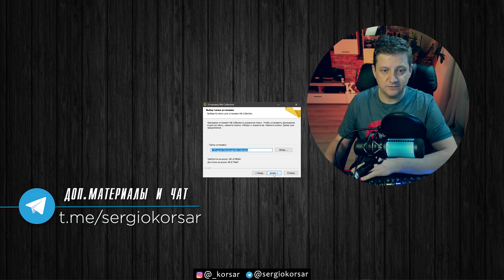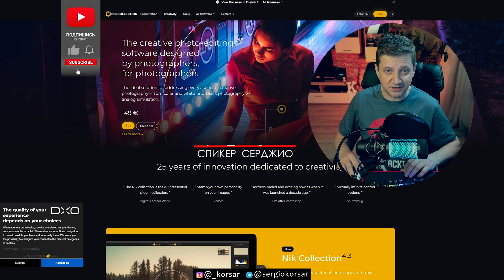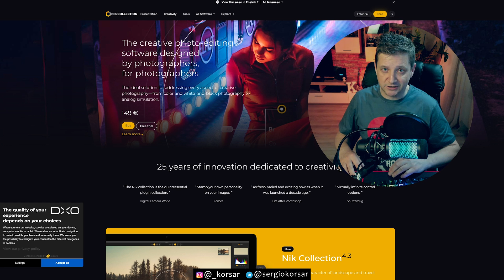Легкая установка плагина Nik Collection на любую версию Photoshop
При установке плагина Nik Collection (старая, но отличная версия от Googlе) на новые версии Photoshop часто многие встречаются с траблом, когда Фотошоп просто не видит этот плагин.
В этом видео я расскажу как установить плагин NC на абсолютно любую версию Фотошопа 😎